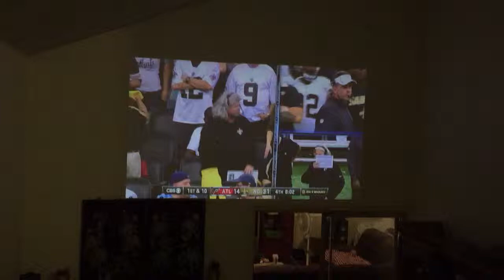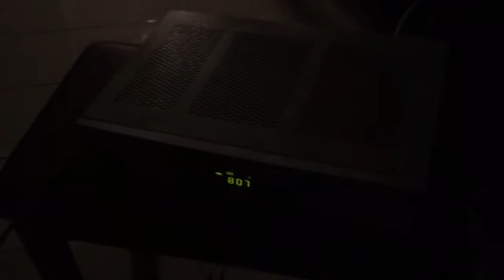LG PG65U HD projector @ 120" screen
Just testing out my new HD projector.